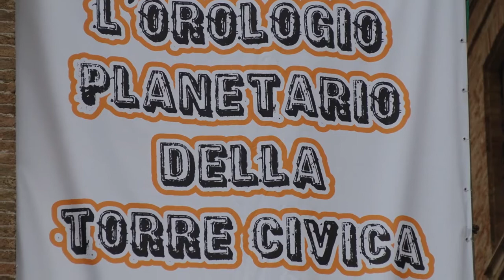L'OROLOGIO PLANETARIO DELLA TORRE CIVICA Monitor